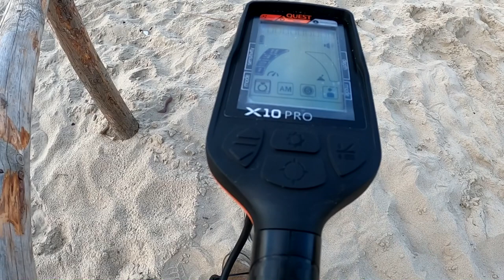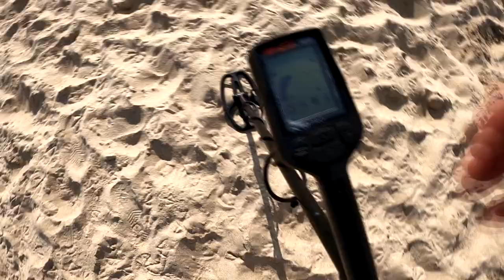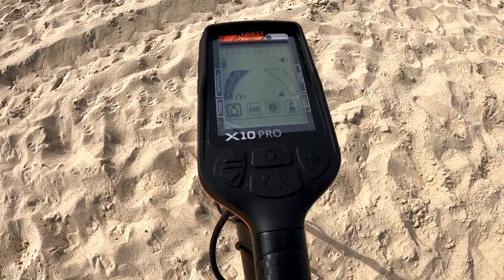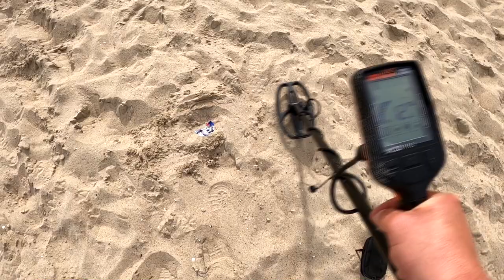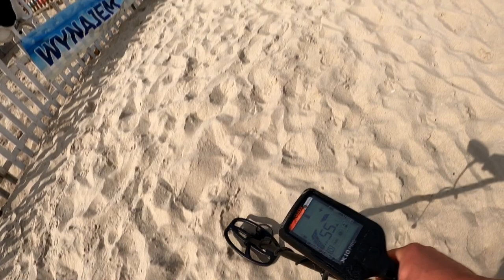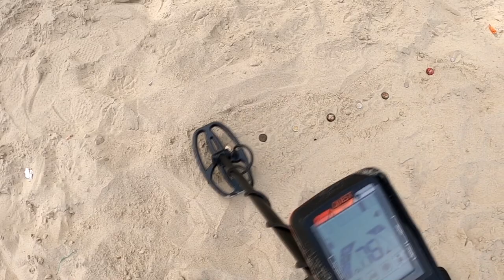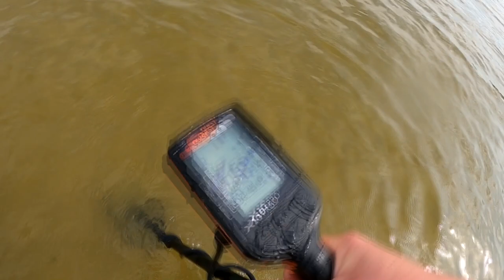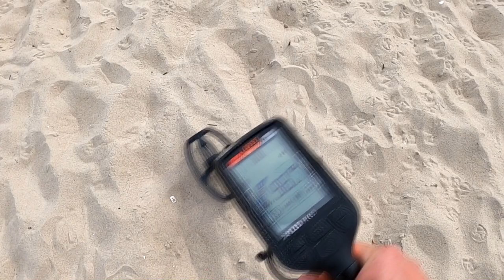Wykrywacz metali Quest X10 PRO.Testy ID na monetach.Jego szybkość- separacja.Wykopki morze w Stegnie